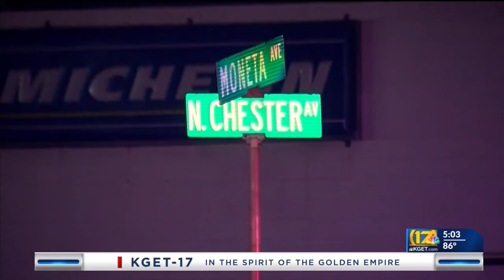KCSO determines September officer-involved shooting was within departmental policy